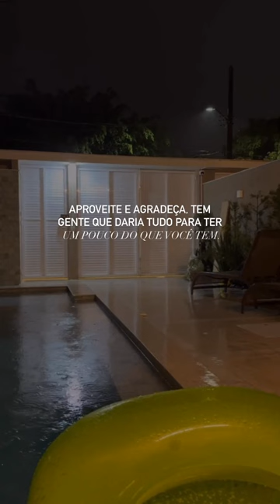ROTINA DE UM DIA DA MEL MAIA ☀️☁️